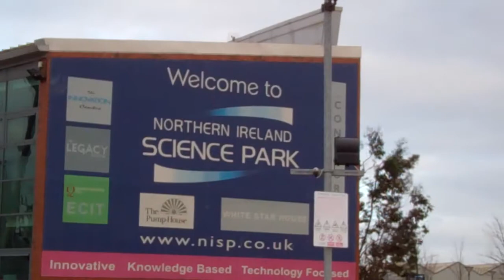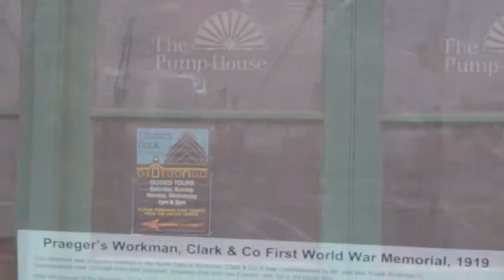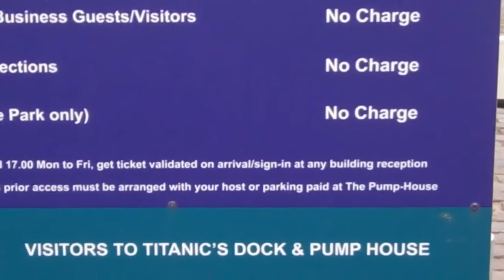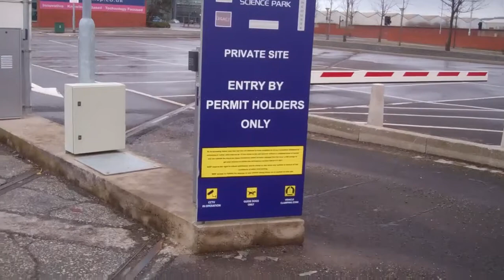GENERAL AREA AROUND THOMPSON DOCK.mp4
Video clips from 07/01/2012.  Titanic related sites.